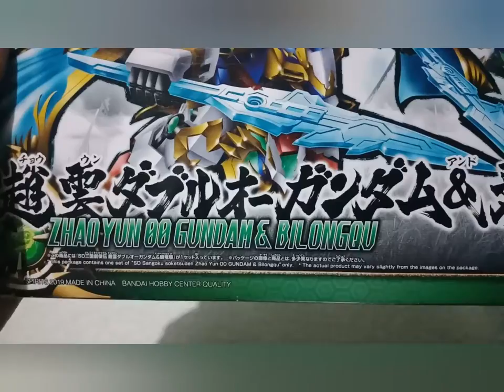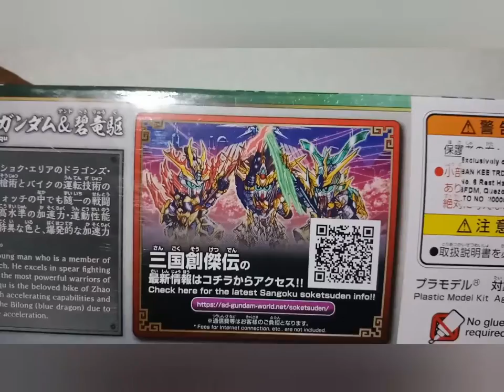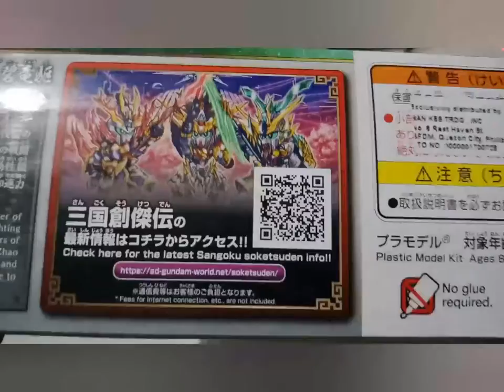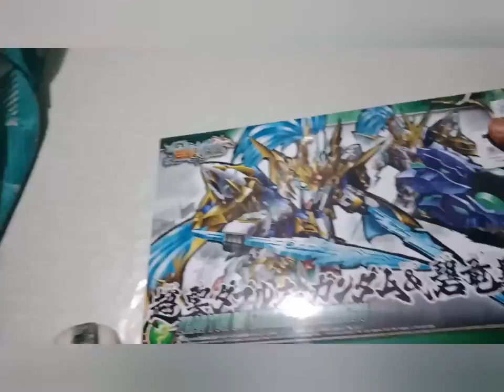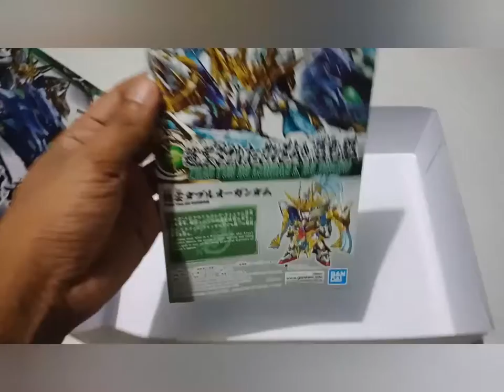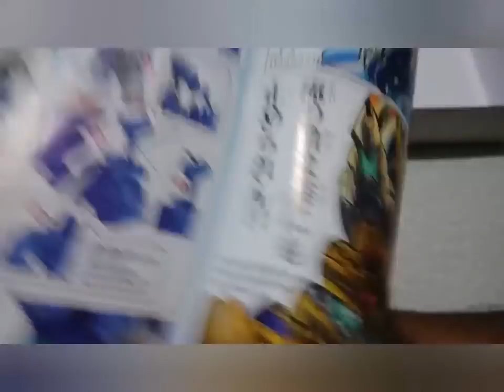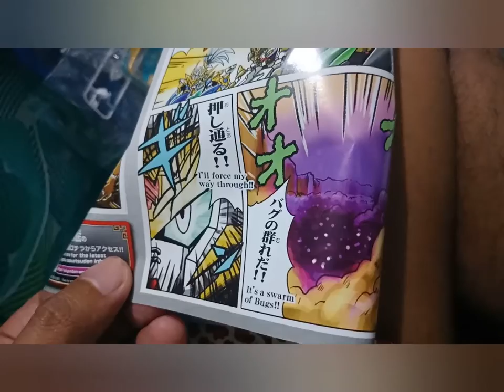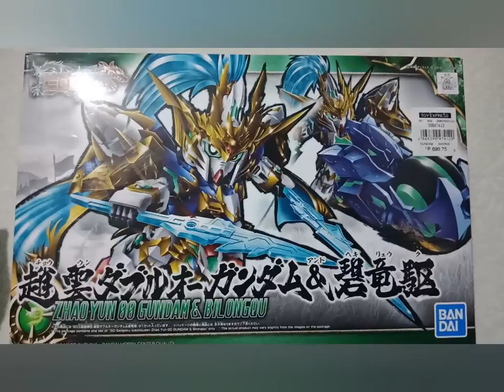Zhao Yun 00 Gundam & Bilongqu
Tuesday - Toy Review